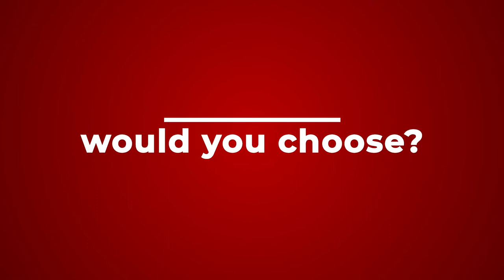Brand New Luxury Mobile Homes [2021 Sneak Peek] - Titan Factory Direct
Titan Factory Direct is starting 2021 off with a bang. Take a look at the latest additions to our high-end home line up. Whether you are in the market for a tiny home or a manufactured mansion, we have a home for you.

Discover more of our award-winning homes.

ABOUT TITAN FACTORY DIRECT

A factory direct retailer of Champion Homes, Titan Factory Direct is a full service manufactured and modular homes company with providing quality built prefab homes at an affordable price. With a wide selection of  modular homes and mobile homes for sale you can find your dream home in a wide selection of single-wide mobile homes and double-wide manufactured homes.

INFORMATION

We strive to provide you the best possible information We gather this information from a variety of sources, and while we consider this information reliable, we cannot guarantee its accuracy. Model and independent retailer or community information listed, including availability, dimensions, pricing, floor plans, floor covering areas, elevations, features and other information, are all subject to change without notice or obligation. Square footage and other dimensions are suggestions and approximations. Builder supplies home only and some models are shown with optional features and/or third party additions, such as garages and decks, that may not be available in all regions or situations. While we also strive to keep our web pages as error free as possible, inadvertent human error and ever-changing situations sometimes may lead to incorrect information on a web site.

PRICING

Suggested or estimated prices are based on the home only and may vary from region to region, some higher, some lower. Additional surcharges may apply at the time of purchase due to fluctuations in material costs or other market changes. Land, options, site work, freight, set-up and additions to the home are not included in pricing. Your purchase contract is with an independent retailer.